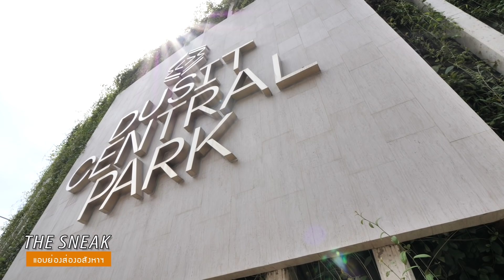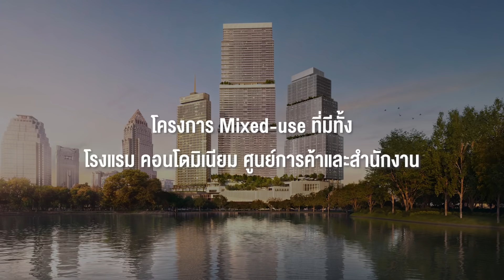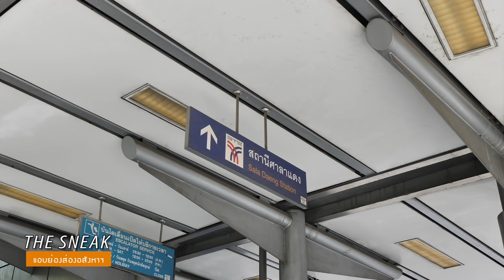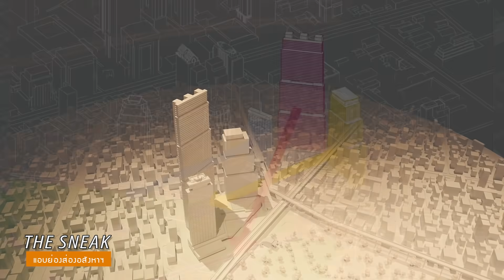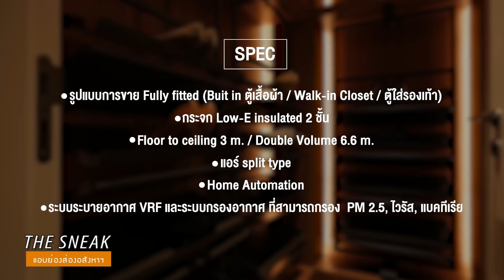The Sneak EP.120 : ดุสิต เรสซิเดนเซส - ดุสิต พาร์คไซด์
The Sneak แอบย่องส่องอสังหาวันนี้ เราพามาดูจุดเด่นของโครงการ ดุสิต เรสซิเดนเซส - ดุสิต พาร์คไซด์ จาก บริษัท ดุสิตธานี จำกัด(มหาชน) และ บริษัท เซ็นทรัลพัฒนา จำกัด (มหาชน) (CPN) กันครับ

ทำเลโครงการติดกับ ถนนพระราม 4 บริเวณหัวมุมของแยกศาลาแดง สามารถใช้งานรถไฟฟ้า Interchange ของ MRTสีลม และ BTSศาลาแดง ได้อีกด้วย

ดุสิต เรสซิเดนเซส - ดุสิต พาร์คไซด์ อยู่ในโปรเจกต์ที่กำลังจะถูกสร้างขึ้นใหม่เป็นโครงการ Mixed use ขนาดใหญ่ที่ชื่อว่า Dusit Central Park ซึ่งประกอบไปด้วย 4 ส่วน คือ
1. โรงแรม (ดุสิตธานี กรุงเทพฯ)
2. คอนโดมิเนียม (ดุสิต เรสซิเดนเซส และดุสิต พาร์คไซด์)
3. ศูนย์การค้า (เซ็นทรัล พาร์ค)
4. สำนักงาน (เซ็นทรัล พาร์ค ออฟฟิศเซส)
ซึ่งวันนี้เราจะเน้นรายละเอียดของส่วนคอนโดมิเนียมเป็นหลักครับ

โครงการนี้จะออกแบบมาเป็นอย่างไรและมีจุดเด่นอะไรที่น่าสนใจบ้าง ตามปั้น กับ เก้งไป Sneak กันเลย

00:00 - Intro
01:07 - 4 จุดเด่นของโครงการ
01:49 - จุดเด่นที่ 1 (ทำเลใจกลางเมืองกรุงเทพฯ บนถนนพระราม 4
ติดรถไฟฟ้า 2 สาย)
04:02 - จุดเด่นที่ 2 (โครงการ Mixed-use ที่มีทั้ง
โรงแรม คอนโดมิเนียม ศูนย์การค้าและสำนักงาน)
07:35 - จุดเด่นที่ 3 (Roofpark ขนาดใหญ่
พื้นที่กิจกรรมหลากหลายและเห็นวิวเชื่อมต่อกับสวนลุมพินี)
09:13 - จุดเด่นที่ 4 (Branded Residence
ที่ได้รับบริการระดับ 5 ดาวจากโรงแรมดุสิตธานี)
11:43 - ส่วนกลาง ดุสิต เรสซิเดนเซส - ดุสิต พาร์คไซด์
13:15 - Spec ห้องพักอาศัย
14:15 - พาชมห้องตัวอย่าง 1 Bedroom 77 Sq.m.(ดุสิต พาร์คไซด์ )
21:52 - พาชมห้องตัวอย่าง 3 Bedroom 196 Sq.m.(ดุสิต เรสซิเดนเซส)
28:56 - พาชมห้องตัวอย่าง 2 Bedroom 158 Sq.m.(ดุสิต เรสซิเดนเซส)
31:08 - ปิดรายการ

ThinkofLiving มี LINE Official Account แล้วนะครับ ไม่อยากพลาดข้อมูลข่าวสารก็ Add เลย @thinkofliving